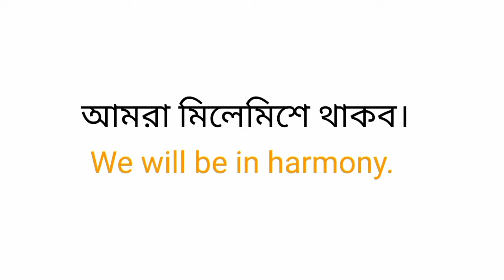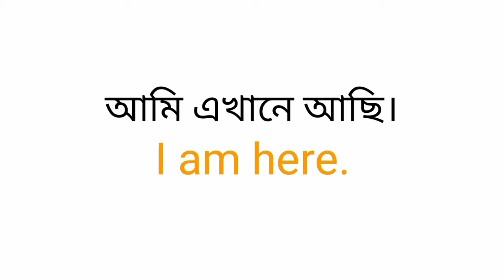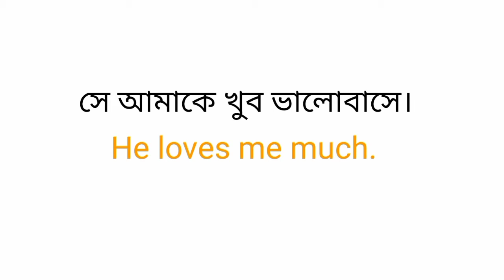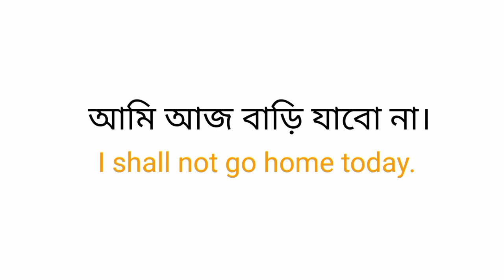সহজেই ইংরেজি শিখুন || Learn English Easily || By You Can Word Book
30 টি ইংরেজি বাক্য যা সহজে ইংরেজি শিখতে আপনাকে সহযোগিতা করবে।

By You Can